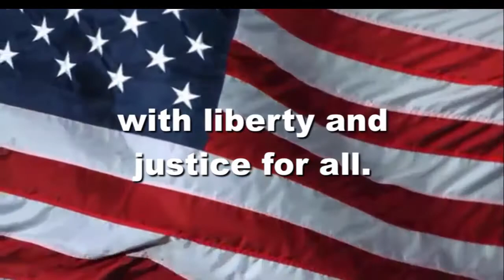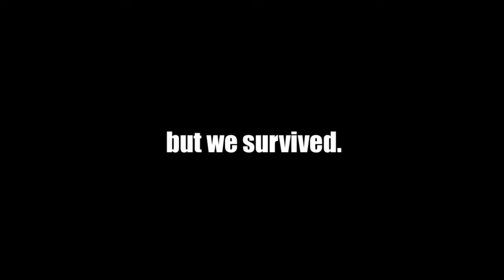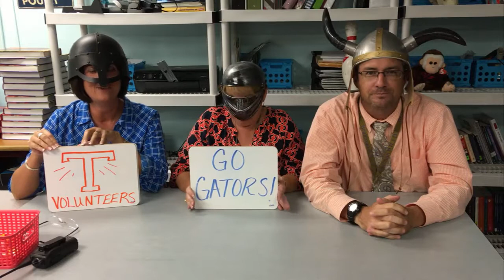OHS News 9:23